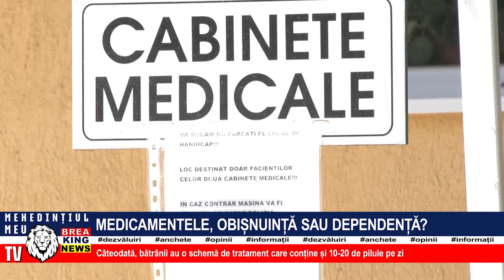MEDICAMENTELE, OBIȘNUINȚĂ SAU DEPENDENȚĂ